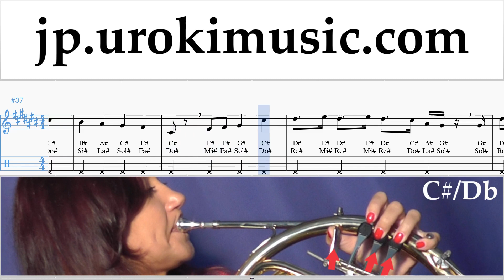ホルンレッスン Selena Gomez - Back To You 楽譜 um-ih799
ホルンレッスン Selena Gomez - Back To You 楽譜 um-ih799 コメントを書いて、レッスンをより便利にする方法を教えてください。